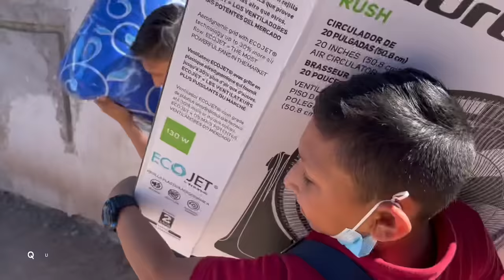DESPERTAMOS A UN FAN EN SU CAMA 😴 Y SORPRESAS A MAMÁS SOÑADORAS 🎁❤️/ Grillo La Duda